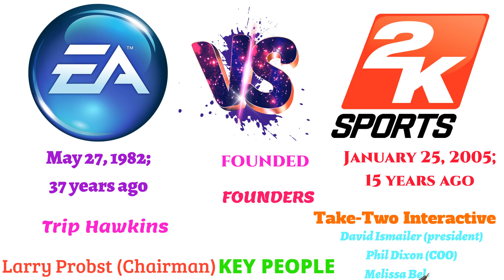EA vs 2K Game Company Comparison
🎮The Technical Gamer Presents EA vs 2K Game Company Comparison